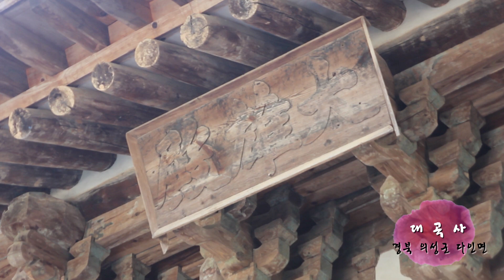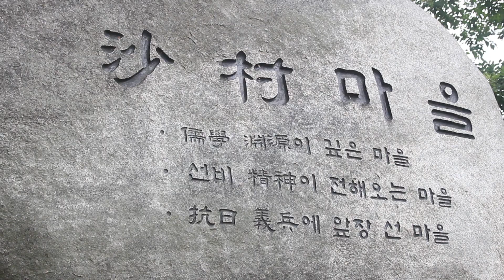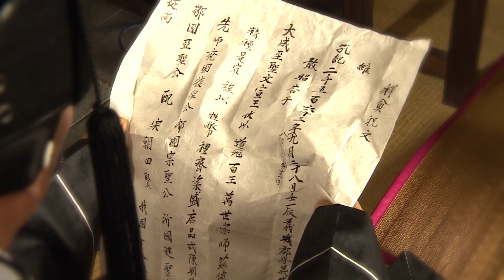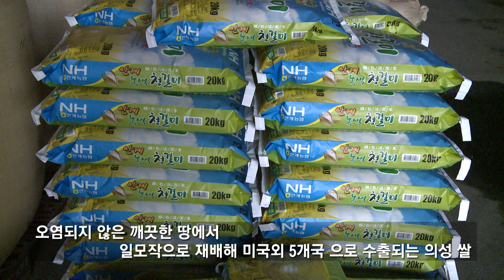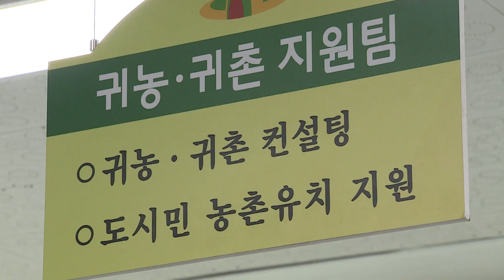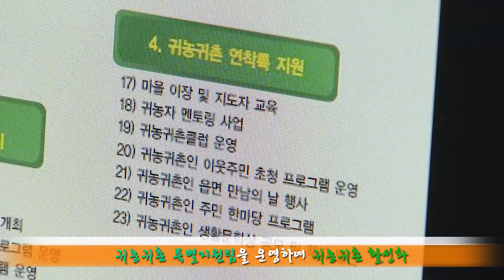[ 2010s KOREA / KOR ] 테마가 흐르는 의성 , 그곳에 가고 싶다! ( Uiseong-gun )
[한류ibc 뉴스] 테마가 흐르는 의성, 그곳에 가고싶다.
영상으로 소개하는 대한민국 구석구석의 문화관광과 비전